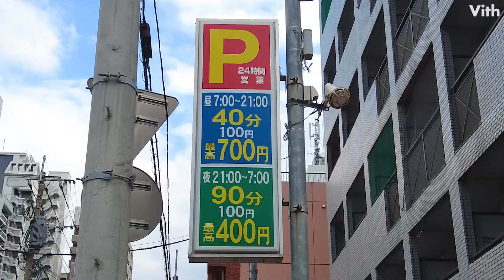福岡・神屋町の昼間料金40分100円の駐車場【神屋町パーキング】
福岡・神屋町の昼間料金40分100円の駐車場です。

住　　所：福岡県福岡市博多区神屋町７−１８